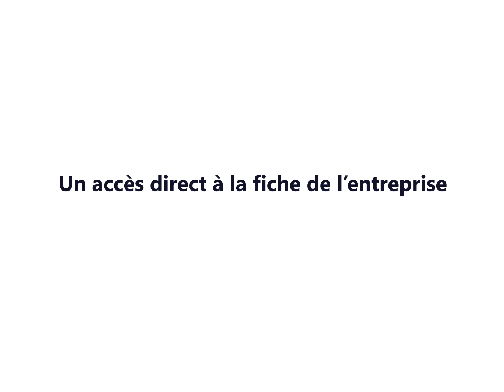La solution Explore est disponible sur Microsoft Teams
Microsoft Teams compte aujourd’hui plus de 145 Millions d'utilisateurs actifs au quotidien 🚀

De nombreuses applications sont utilisées chaque jours sur Teams pour simplifier la vie des collaborateurs.

Les partenaires de Microsoft ont saisi l'opportunité en développant des applications Teams pour ces utilisateurs.

Découvrez la solution Explore à retrouver dès maintenant sur aka.ms/MicrosoftTeamsApp !

Alors qu’attendez-vous pour intégrer vous-aussi votre solution à Microsoft Teams ? 💡 aka.ms/devenirpartenaire